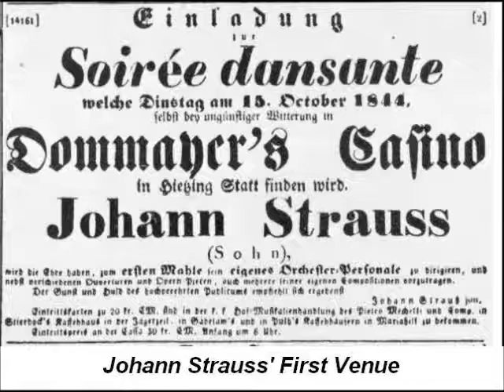Erich Kleiber/Berlin Phil - J Strauss II: Overture to 'The Gypsy Baron', 1933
Recorded in 1933.  Erich Kleiber, Berlin Philharmonic Orchestra

The Gypsy Baron (German: Der Zigeunerbaron) is an operetta in three acts by Johann Strauss II which premiered at the Theater an der Wien on 24 October 1885. Its libretto was by the author Ignaz Schnitzer and in turn was based on Sáffi by Mór Jókai. During the composer's lifetime, the operetta enjoyed great success, second only to the popularity of Die Fledermaus. The scoring and the nature of Strauss's music have also led many music critics to consider this work a comic opera or a lyric opera.

Its genesis was rather swift and smooth, as Strauss was no stranger to the Hungarian influences apparent in the music score. Many of his earlier works also bore many similar themes, such as the polka Éljen a Magyar! ("Long live the Hungarians!") op. 332. Originally, Strauss and Schnitzer intended the operetta as an opera but further revisions were made and the idea of a comic opera was conceived.

Strauss' work on the operetta was interrupted in autumn 1883 due to nicotine poisoning and fainting fits and he was to recuperate in Franzensbad. Strauss work on the act 3 of the work was also interrupted when his third wife, Adele Strauss, was taken ill and the couple left for Ostend. Not until autumn 1885 was the work finally completed, with Schitzer making various revisions of the libretto to suit Strauss' style of composing such as not present in the latter's previous stage works.

Overview: This is the colourful story of the marriage of a landowner (returned from exile) and a gypsy girl who is revealed as the daughter of a Turkish Pasha, and the rightful owner of a hidden treasure. It involves a fortune-telling Romany Queen, an absurdly self-important Mayor, a rascally Commissioner, a Military Governor, a band of Gypsies and a troop of Hussars.
Place: Hungary
Time: 18th century